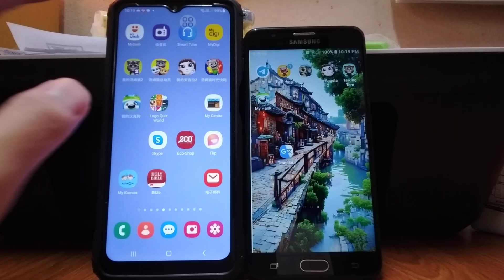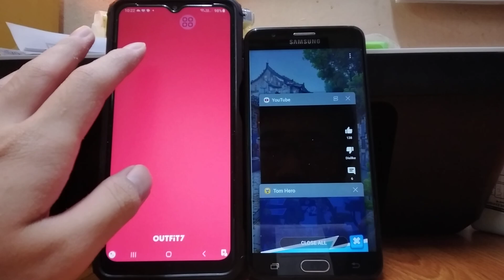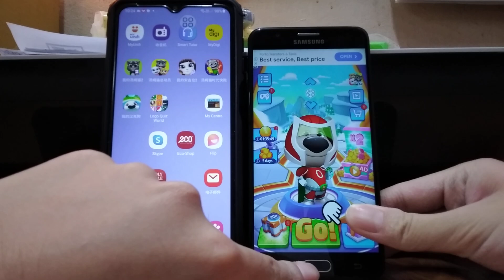My Talking Tom 2 & Talking Tom Hero Dash Echo 26001